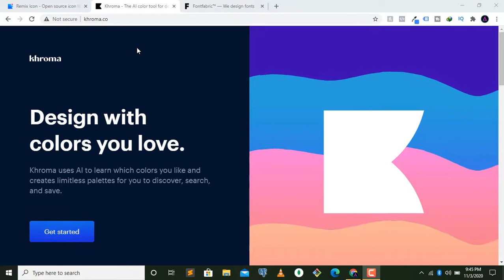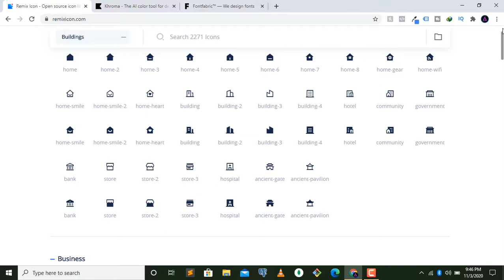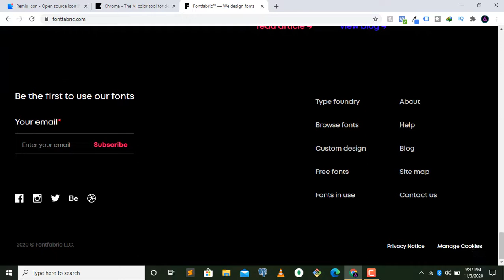Best 3 Websites Every Youtuber or Designer Should Know About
👀Hey FAM in this video am gonna show you guy best 3 websites every youtuber or designer should be using for their projects or work.

Links for the websites.